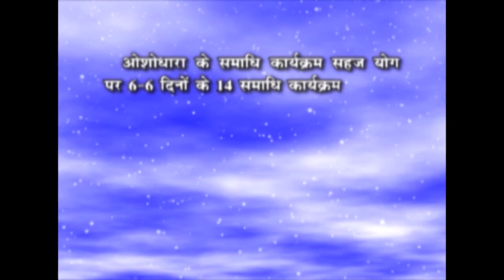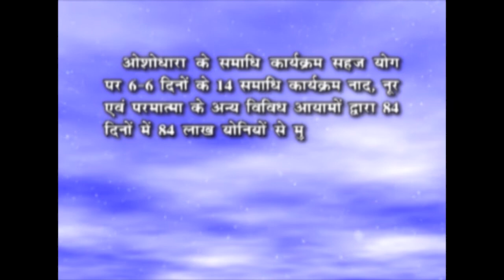|| सभ सुखदाता राम है - गुरु तेगबहादुर वाणी: सद्गुरू सिद्धार्थ औलिया ||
सभ सुखदाता राम है - गुरु तेगबहादुर वाणी पर सद्गुरू सिद्धार्थ औलिया का प्रवचन...
LIVE from Nanak Dham, Murthal, Haryana (India)

ऑनलाइन  प्रोग्राम करने के लिए आप इस लिंक पर क्लिक करके शेड्यूल देख सकते हैं

या आप दिए गए नंबर पर कॉल करके अपना आरक्षण करा सकते हैं: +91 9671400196, 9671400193

Ref: SV-1387